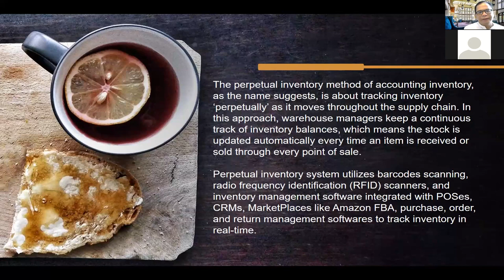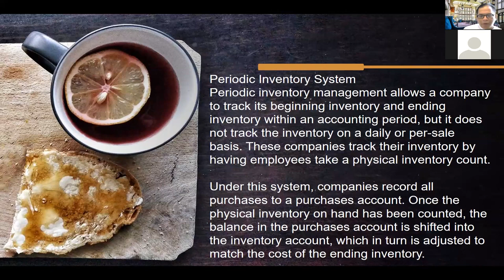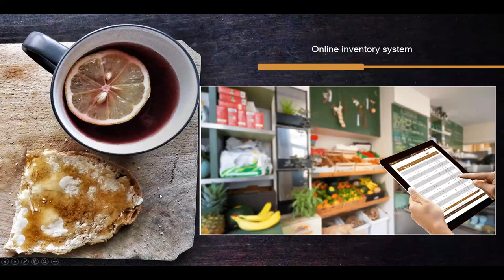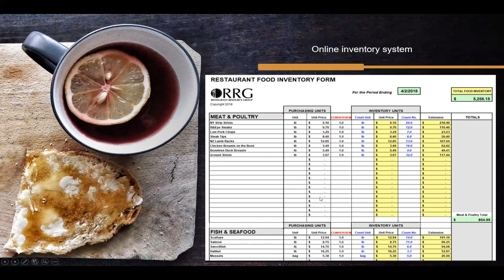12. Basic Hotel Accounting : Inventory Method in Hotel's Industries by Dino Leonandri Youtube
12. Basic Hotel Accounting : Inventory Method in Hotel's Industries by Dino Leonandri Youtube